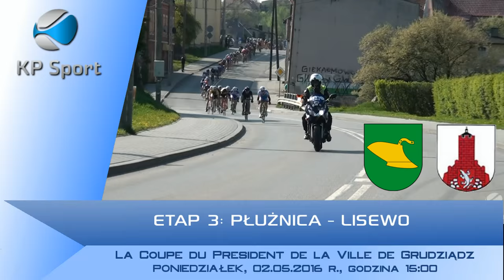La Coupe du President de la Ville de Grudziądz 2016 / UCI Junior Cycling [30.04-03.05.2016]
XXVIII La Coupe du President de la Ville de Grudziądz

XXVIII MIĘDZYNARODOWY WYŚCIG KOLARSKI
JUNIORÓW ( 395,2 km )

o PUCHAR PREZYDENTA MIASTA GRUDZIĄDZA
 i I MEMORIAŁ EUGENIUSZA GRYNDY

Kategoria 2.1
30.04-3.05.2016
Grudziądz - Gruta - Łasin - Jabłonowo Pom. - Lisewo - Płużnica - Świecie - Grudziądz

  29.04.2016 r. - godz. 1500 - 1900 przyjmowanie ekip
  - godz. 2000  uroczyste otwarcie i prezentacja ekip
Park Miejski
  - godz. 2100 odprawa techniczna
  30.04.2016 r. - godz. 1000 1 PÓŁETAP I ETAPU – 12,5 km
Gruta - Słup - Łasin
(jazda drużynowa na czas)
  - godz. 1600 2 PÓŁETAP I ETAPU - 78,4 km
Jabłonowo Pom. – Jabłonowo Pom.
    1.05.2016 r. - godz. 1500 II ETAP – 110,0 km
Świecie – Świecie
    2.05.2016 r. - godz. 1500 III ETAP – 84,8 km
Płużnica - Lisewo
    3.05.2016 r. - godz.   830 IV ETAP – 109,5 km
Grudziądz – Grudziądz
  - godz. 1400 uroczyste zakończenie wyścigu BURSA